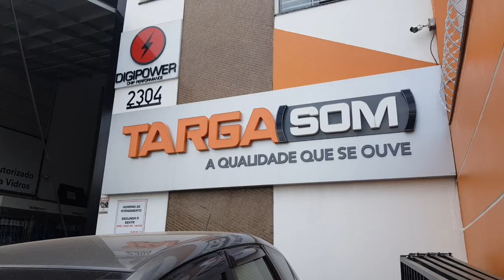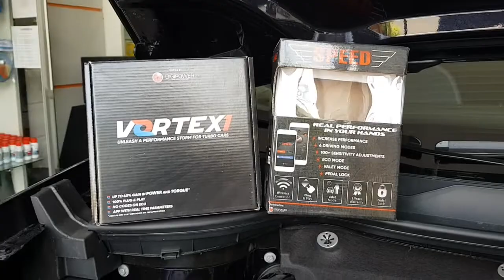CHIP DE POTÊNCIA E PEDAL DO ACELERADOR DIGIPOWER PARA O TAOS O NOVO CARRO DA VW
CHIP de potência DIGIPOWER - VORTEX1 😎🔝🐎⚡

Ganho de ➕ 30Cv 🐎 e ➕ 7 kg de torque ⚡

PEDAL DO ACELERADOR tira o delei do acelerador, antecipando as curvas de torque de dando mais segurança nas ultrapassagens e retomadas

DIGIPOWER CHIP PERFORMANCE - Líder em fabricação para performance automotiva
* Pedal Tuning Speed
* Difusor de escapamento DPW
* Módulos de Performance Vortex1
* Kit Performance Digipower
* Remap de potencia

Targa Som - Revendedor autorizado dos produtos DIGIPOWER Chip Performance